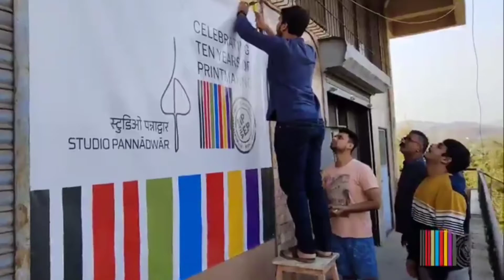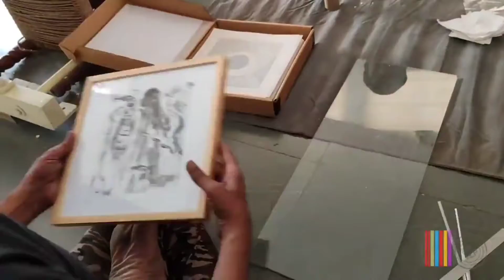Sponsored Event | IPEP Printmaking Workshop | Art Lounge India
We sponsored IPEP (India) Printmaking workshop in collaboration with Gamblin Oil Paints, Lana Papers and Art Essentials which was held from 24th - 27th February 2022.

Video Credits: IPEP Team